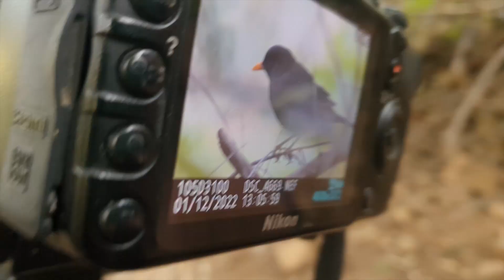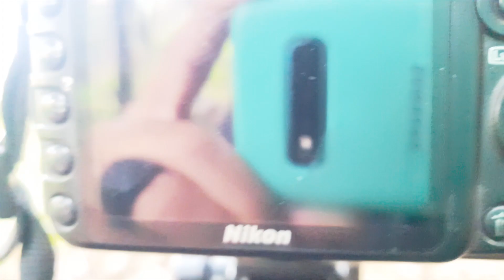Turdus Merula - Black bird طائر الشحرور (الجحمومية )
↟ A BROWN WITH A CAMERA LOVES THE WILD ↟
I hope you enjoy your visit to my channel youtube, I do my best to make my videos the best they can be ♥

Send stuff to: Omar Zaddouki , MOROCCO , El kbab Hay el Essalam Rue Marrakech NR 08 , N54201